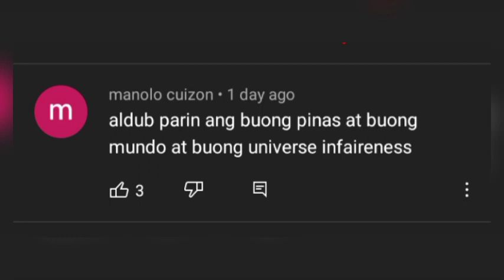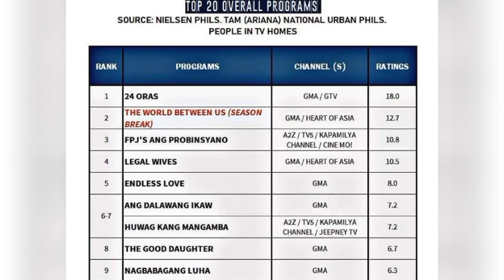OMG! Alden Richards ,UMAMIN! | MAKAKASAMA si MAINE MENDOZA sa Isang PROJECT!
PHOTO CTTO